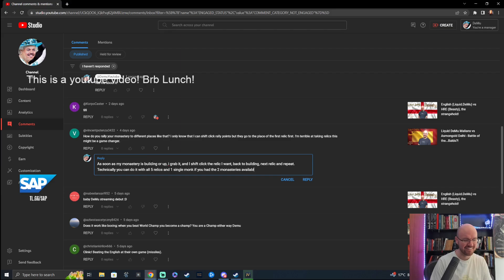Liquid.DeMu (Delhi) vs ??? (French) - Delhi Perfection!